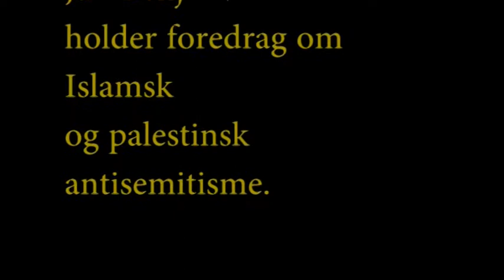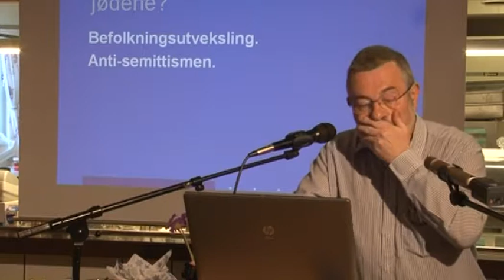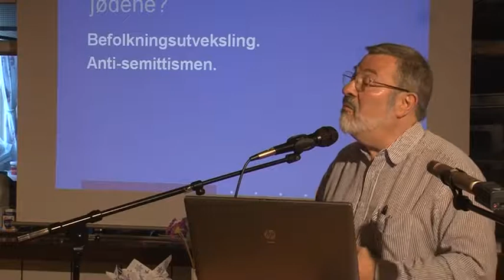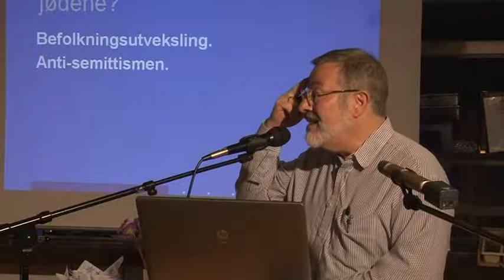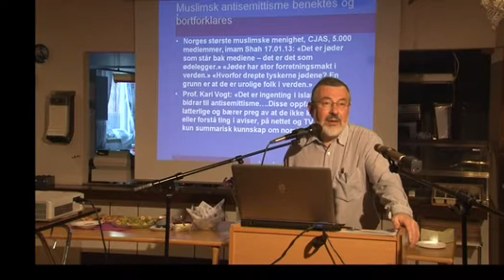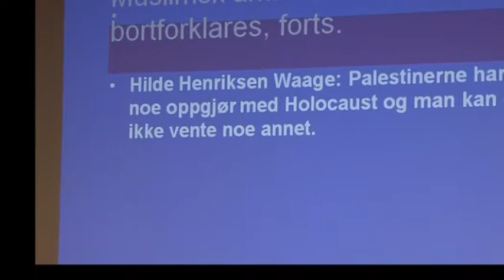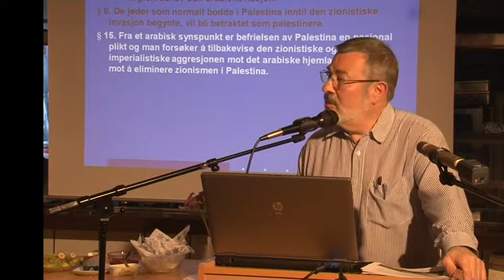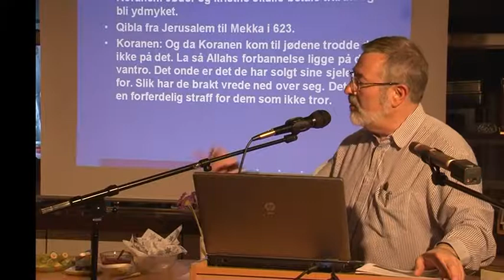Jan Benjamin Rødner i MIFF Oslo: Palestinsk antisemittisme del 2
Jan Benjamin Rødner,  hovedstyremedlem i MIFF, orienterer om arabisk og palestinsk antisemittisme.